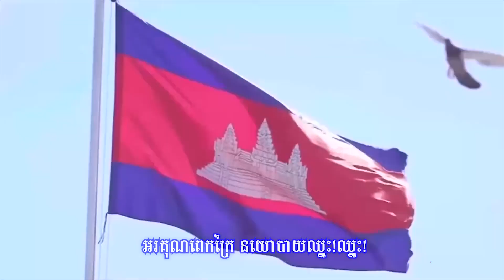អរគុណនយោបាយឈ្នះ!ឈ្នះ! អរគុណសន្តិភាព || លោក ដួង សាមុត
សូមអញ្ជើញទស្សនា
បទ  :  អរគុណនយោបាយឈ្នះ!ឈ្នះ! អរគុណសន្តិភាព
និពន្ធទំនុកច្រៀងដោយ :  លោក ភួង សុគន្ធ
ច្រៀងដោយ : លោក ដួង  សាមុត
បច្ចេកទេសសំឡេងដោយ :  លោក សុធី ឡយ
 ច្ចេកទេសរូបភាព :  KF-179
លំនាំបទ : ដួងជីវិតខ្ញុំសម្រាប់តែអ្នក
ផលិតដោយ   : KFS